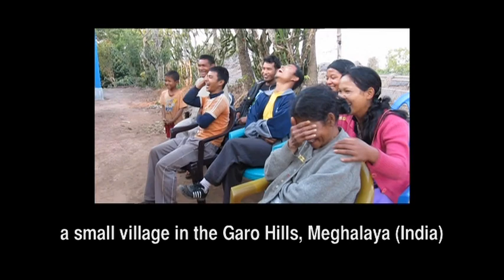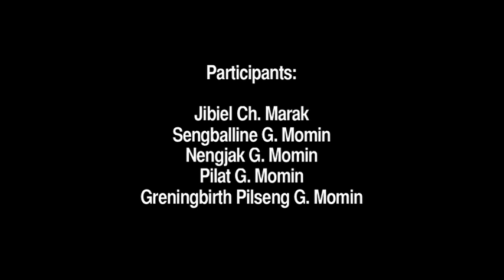Jhumming: Traditional Shifting Cultivation in Meghalaya, India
This video was made by the people of Sakal Aduma village in the Garo Hills of Meghalaya, India.

Mixing documentary and drama this short video explores the practise of 'Jhumming' - traditional methods of shifting cultivation - and how recent decreases in yields are forcing many within this tiny rural community (approximately 25 households) to consider taking up permanent agriculture in the form of plantations; in particular coffee, tea, orange and cardamom. Through this video the people of Sakal Aduma hope to encourage and support one another in making the change to plantation agriculture, that they themselves now prioritise, whilst urging key stakeholders to engage with and assist them in making this difficult transition.

This video was produced during a participatory video workshop facilitated by staff from the Wildlife Trust of India and reporters from the 'What If We Change' project in January 2013.  It took place as part of a capacity building programme delivered by InsightShare and was funded by IUCN Netherlands

InsightShare uses videos to empower citizens, enhance research and drive innovation. So can you.